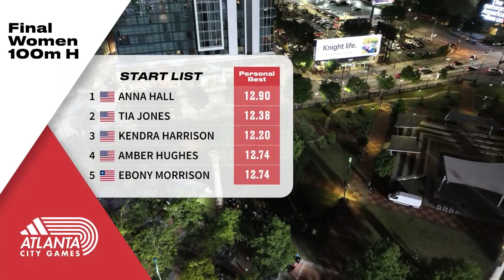Tia Jones Wins 100m Hurdles at Inaugural adidas Atlanta City Games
Tia Jones took home the victory right in her home town during the inaugural adidas Atlanta City Games. She won the womens' 100m Hurdles race with a 12.50, taking revenge on Kenni Harrison who beat her in the trials earlier in the day. The race was still close, with Harrison finishing with a 12.53.

The inaugural adidas Atlanta City Games hosted by Atlanta Track Club and Global Athletics & Marketing includes of day of racing for all abilities. The day begins with the Run with Maud 5K Run/Walk with 100% of the proceeds going to the Ahmaud Arbery Foundation. It continues with the Youth City Games, an opportunity for middle school sprinters to compete. The later afternoon brings the Running City Mile to the streets surrounding Centennial Olympic Park where age group runners will have a chance to test their speed. The exciting day concludes with the adidas Atlanta City Games. International track and field stars will return to Atlanta in a way not seen since the 1996 Olympic Games.